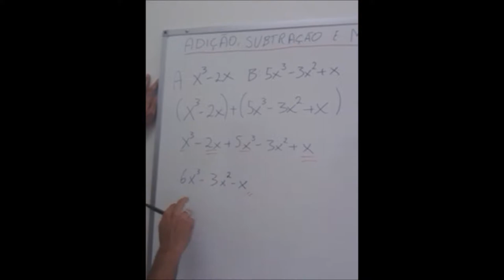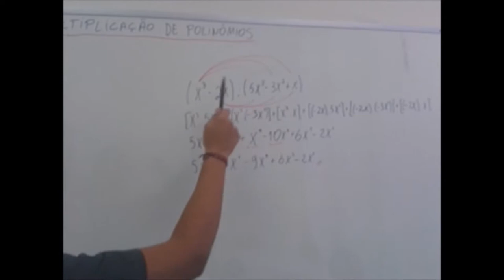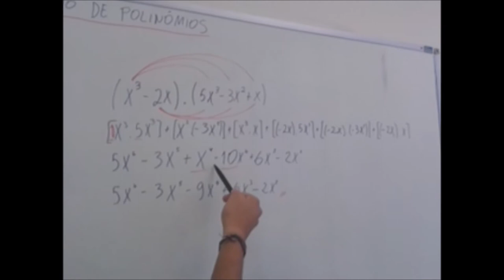VÍDEO AULA INATEL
VÍDEO AULA DE ADIÇÃO, SUBTRAÇÃO E MULTIPLICAÇÃO DE POLINÔMIOS.
ALUNOS:
LEONARDO BORGES FARIA DE OLIVEIRA - ENGENHARIA DE TELECOMUNICAÇÕES - 8991
LUCIANO VINICIUS SOUSA PEREIRA- ENGENHARIA DE CONTROLE E AUTOMAÇÃO - 291